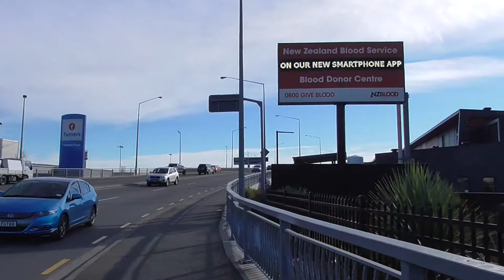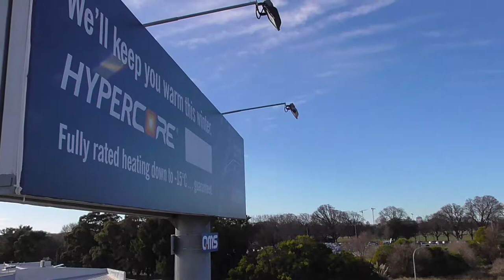View from Blenheim Rd. Bridge (2016-07-06-12:58)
Walking up Blenheim Rd. Bridge and pausing at the top to zoom in on the view of the Southern Alps. Recorded 2016, 6th of July at 12:58pm.